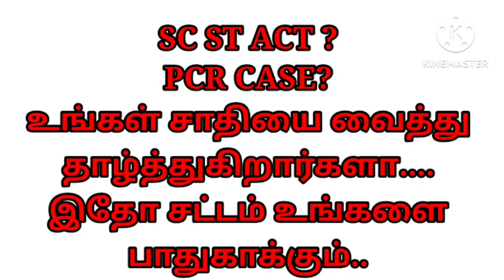SC ST Act (PCR case)